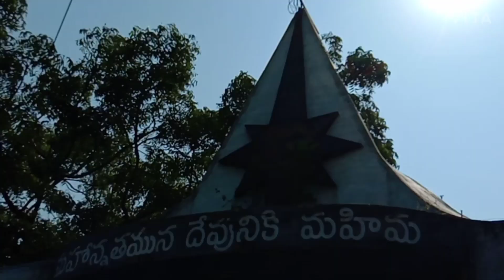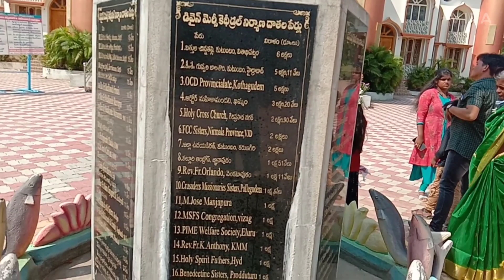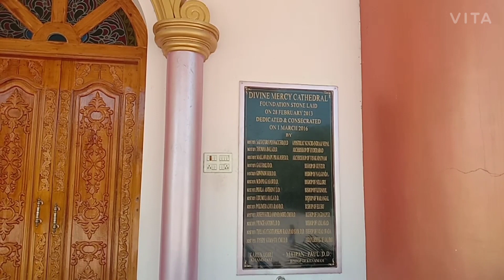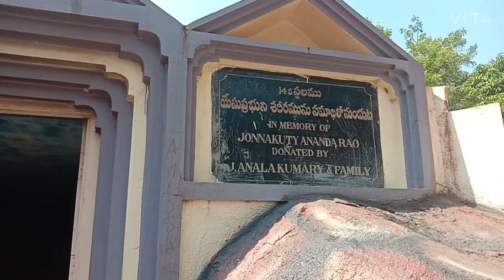కరుణ గిరి పుణ్యక్షేత్రం, ఖమ్మం